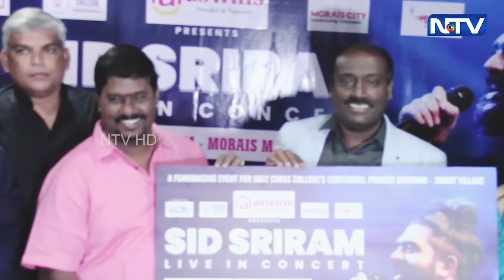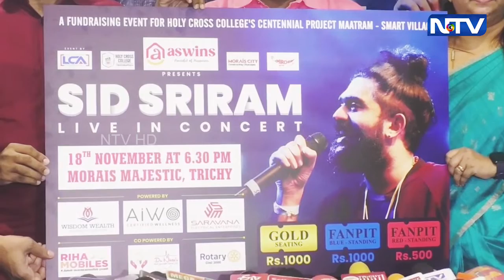நவம்பர் 18-ம் தேதி பாடகர் சித் ஸ்ரீராம் இசைநிகழ்ச்சி குறித்த பத்திரிக்கையாளர் சந்திப்பு |10.11.2022